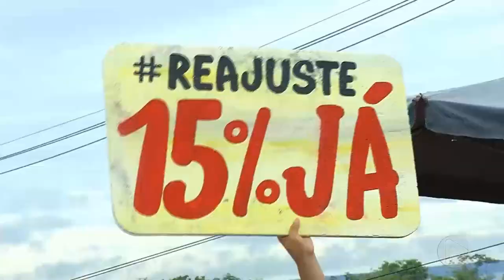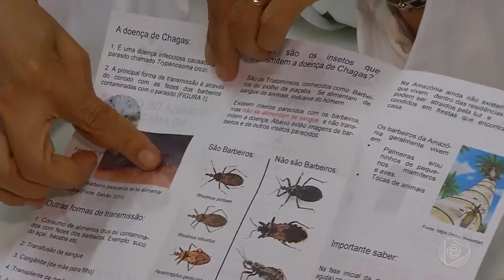Jornal Em Tempo (22.04.2019) 2º Bloco